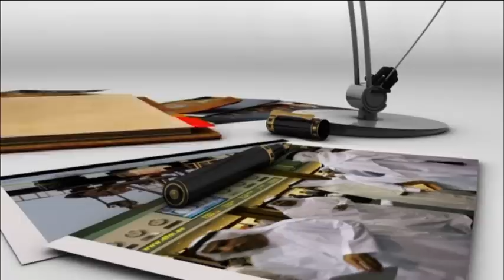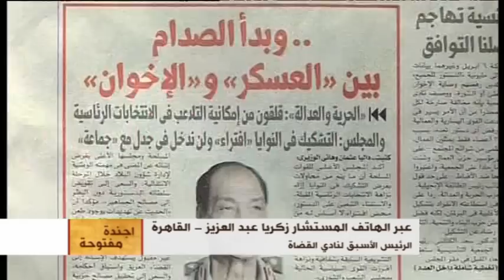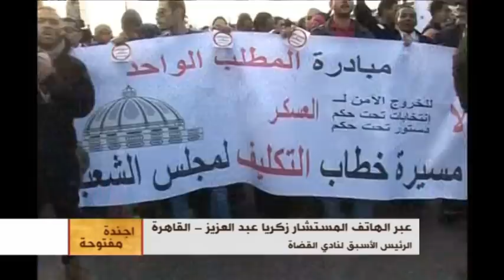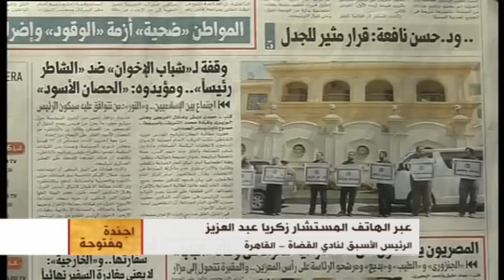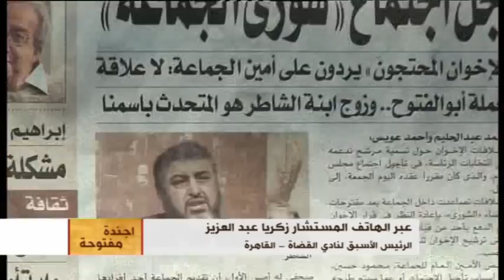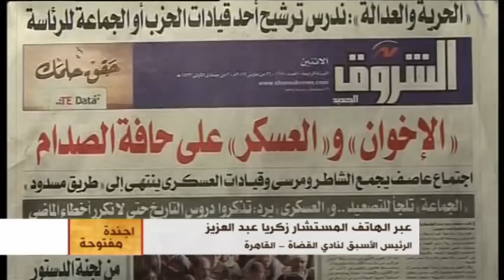أجندة مفتوحة صدام العسكري و الإخوان في مصر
أزمة جديدة تشهدها الساحة السياسية في مصر طرفاها المجلس العسكري الحاكم وجماعة الاخوان المسلمين . الجماعة و إثر تعثر محاولاتها لسحب الثقة من الحكومة من خلال مجلس الشعب أصدرت بيانا اتهمت فيه المجلس العسكري بمحاولة إجهاض الثورة و ربما الرغبة في تزوير الانتخابات الرئاسية المقبلة بدعمه لحكومة الجنزوري.
المجلس العسكري رد ببيان شديد اللهجة، اعرب فيه عن "استيائه البالغ" من التشكيك في نياته وفي استقلال المحكمة الدستورية العليا من قبل إحدى القوى السياسية التي لم يسمها و إن فهم الجميع أن المقصود جماعة الإخوان المسلمين. و حذر المجلس في بيانه تلك القوى من محاولات الضغط عليه ودعاها لاستيعاب دروس الماضي .
تعقيد آخر أضيف للمشهد نتيجة انقسام حاد حول اللجنة التي انتخبت  لوضع الدستور بعد الاتهامات بهيمنة الاسلاميين عليها
هل الخلاف حول حكومة الجنزوري هو السبب في الازمة بين الجانبين ام ان المشكلة اعمق بكثير ؟
هل هناك صراع علي تشكيل ملامح مصر في المرحلة المقبلة بين الاخوان والعسكر والي اين يقود ذلك الخلاف البلاد؟
ما خيارات الجانبين ؟ وما دور باقي القوي السياسية , ولمن ينحاز الشعب ؟